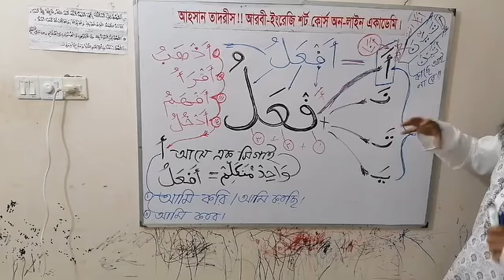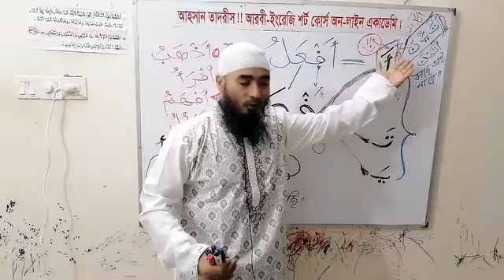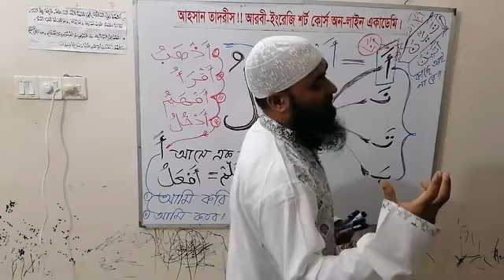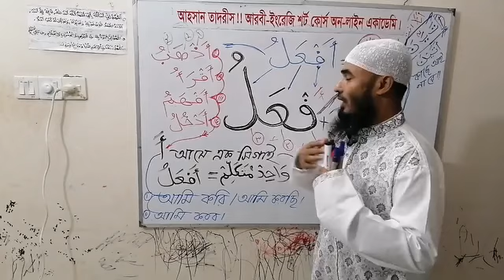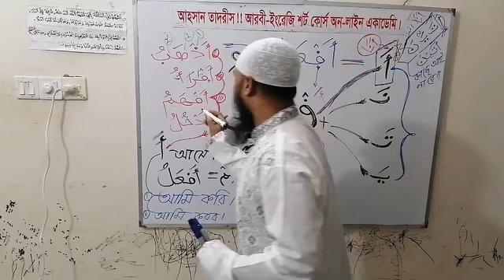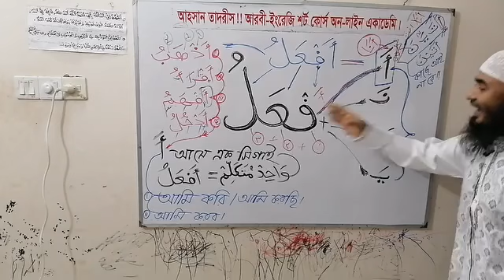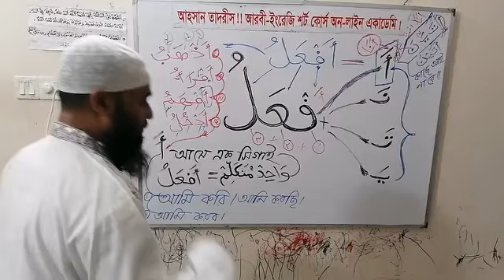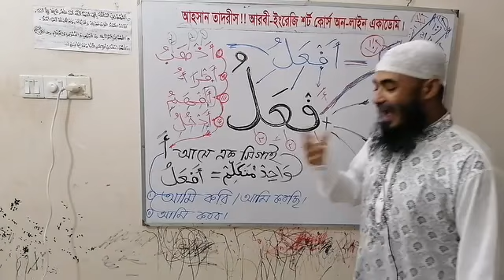পর্ব 2, সুর ও ছন্দে ছন্দে অভিনয় সহ ফেলে মুযারে! আরবি এতটা সহজ কিভাবে!?